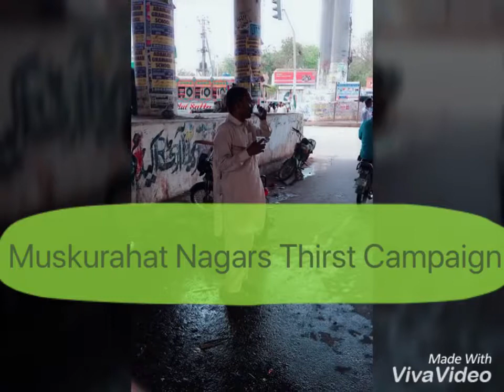Muskurahat Nagar’s Thirst Campaign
Muskurahat Nagar’s 2nd pre Dastarkhwan sneak Peek. Muskurahat Nagar’s Thirst Campaign. Dastarkhwan on the 8th April 2018.